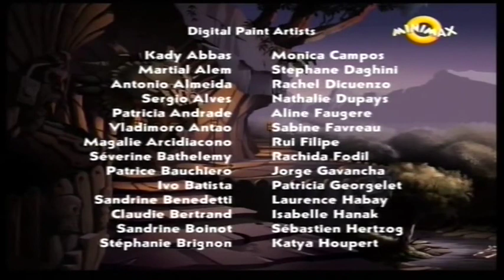Izgubljeni Svet - Sezona 1 Epizoda 10